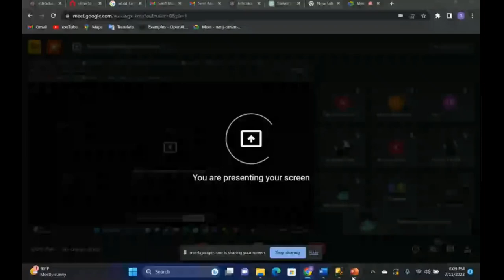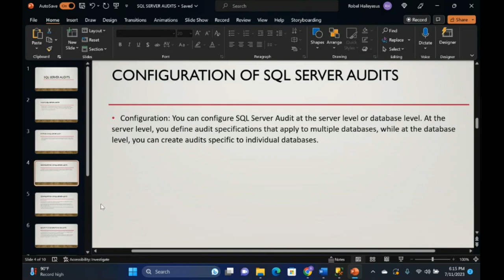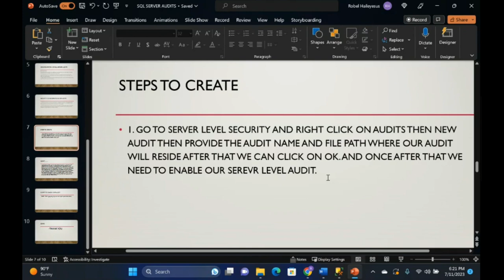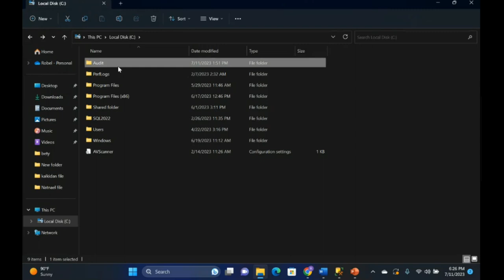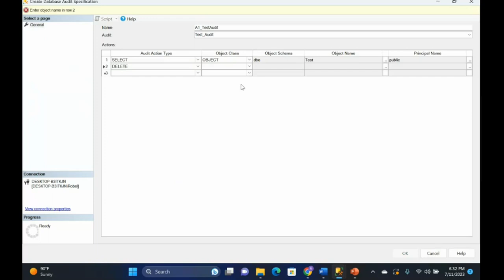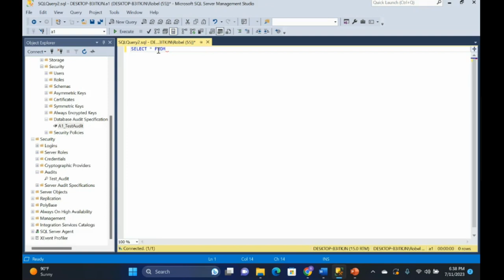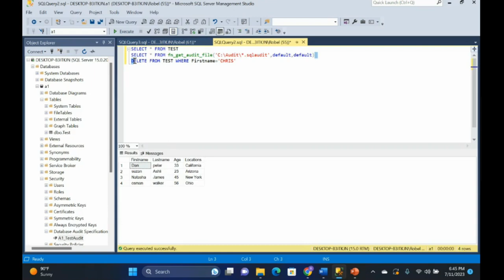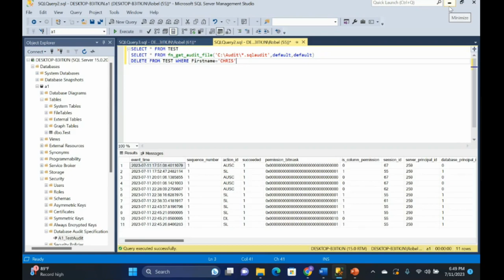(ባሮ) MS SQL SERVER | Audits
BARO TECHNOLOGIES

Guest - Robel
Host - Abraham